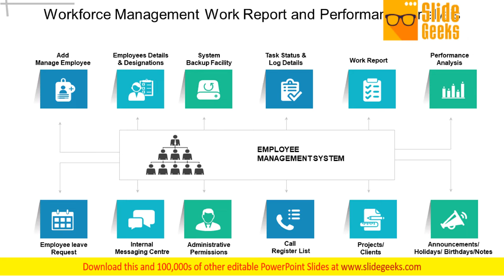Workforce Management Work Report And Performance Analysis Ppt Powerpoint Presentation Styles Layouts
This is a workforce management work report and performance analysis ppt PowerPoint presentation styles layouts. This is a twelve stage process. The stages in this process are employee information system, staff management system. Our Workforce Management Work Report And Performance Analysis Ppt PowerPoint Presentation Styles Layouts are double edged. They are both bright and beautiful.